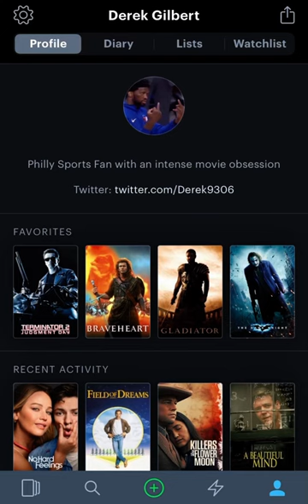Go Checkout My LetterBox Guys!